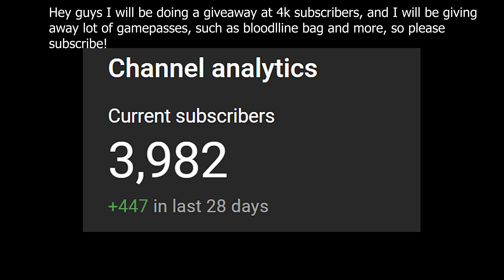How To Get Minakaze Azure! | Shindo Life Roblox